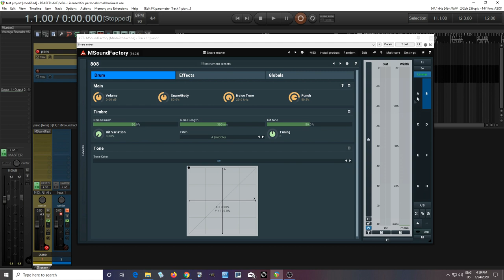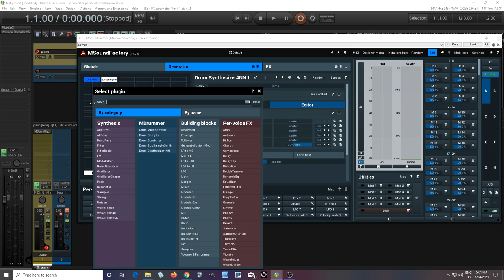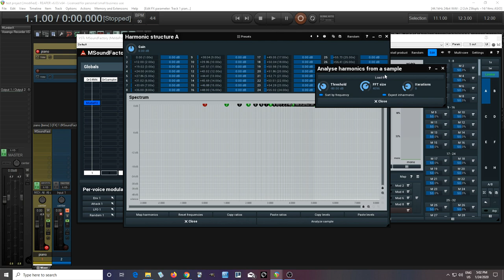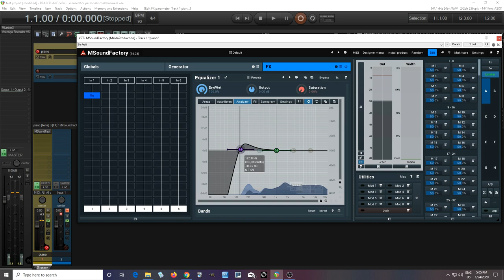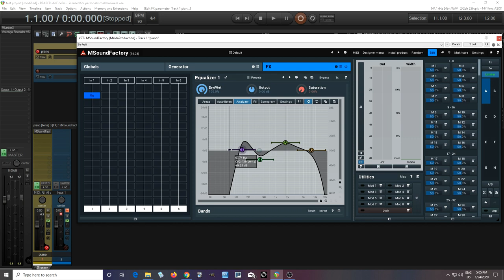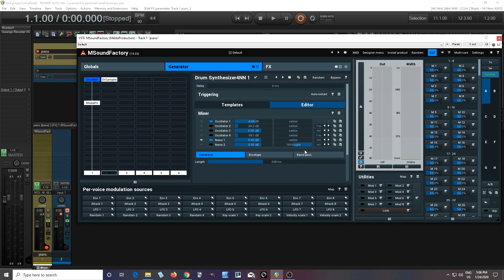New approach to drum synthesis in MSoundfactory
Today I'll show a new approach to snare drum synthesis using MSoundfactory. The analysis features and the modal filter can be used to give a more natural tone to drums than what is possible using typical subtraction methods. This is just part 1 though, so in the future I'll show how you can take this basic sound and make it sound even better.